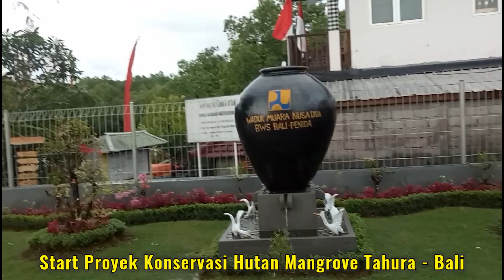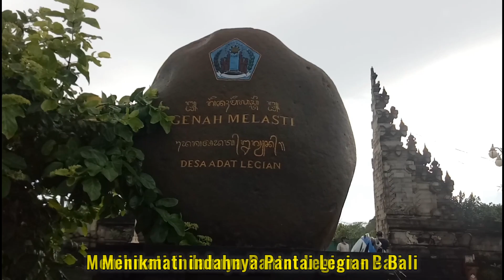ADHIGOS Gowes Bareng Jelajah Konservasi Hutan Mangrove G20 Tahura Bali ke Pantai Kuta - Legian Bali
Bali - Jum'at, 07 Oktober 2022 # ADHIGOS Gowes Bareng Jelajah proyek Konservasi Hutan Mangrove Tahura Bali yang dipersiapkan untuk menyambut kedatangan delegasi dari berbagai negara untuk menghadiri Konferensi Tingkat Tinggi (KTT) G20 yang selanjutnya menuju ke Pantai Kuta  dan Pantai Legian Bali, singgah di Hard Rock Cafe Bali serta sarapan di Azul Beach Club Legian Bali.

Pelaksanaan proyek Konservasi Hutan Mangrove Tahura Bali ini sudah selesai dikerjakan oleh PT Adhi Karya (Persero) Tbk, yang merupakan Badan Usaha Milik Negara (BUMN).
Kedepan, Hutan Mangrove ini akan menjadi tempat kunjungan wisata baru sehingga meningkatkan pariwisata di Bali dan lebih mendunia.